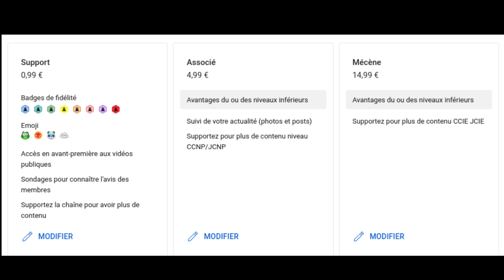NOUVEAU 2024: Vous pouvez devenir membre de la chaîne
Grâce au bouton "rejoindre" vous pouvez devenir membre de la chaîne @cybersécurité2023 .

Nouvelles possibilités (11/11/2024)
* Support (intérêt sur ccna/jcna ou équivalent ou débutant)
* CYBERSECURITE (intérêt sur la vulgarisation de la cybersécurité)
* Associé (intérêt sur ccnp/jcnp ou équivalent)
* EXPERT (soutient de la Chaîne)

Anciennes possibilités (11 /11/2024):
* Mécéne (intérêt sur ccie/jcie ou équivalent)

Découvrez aussi les 4 nouveaux emojis et amusez-vous bien !